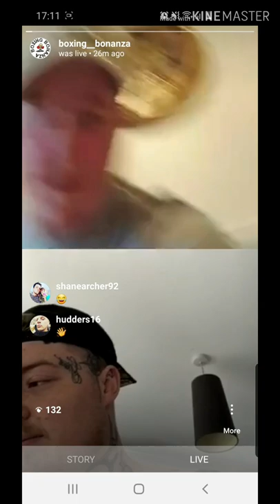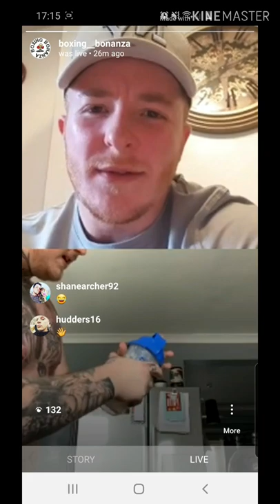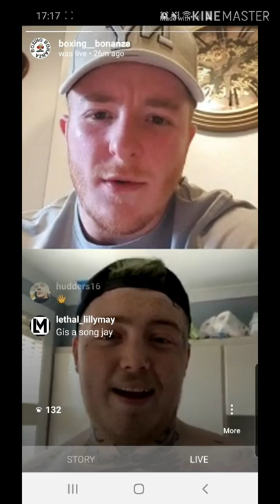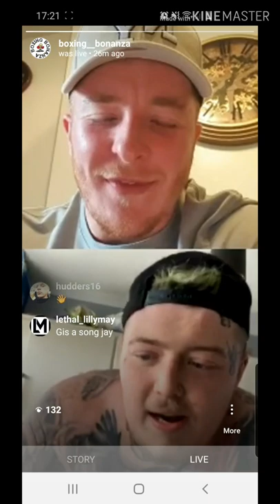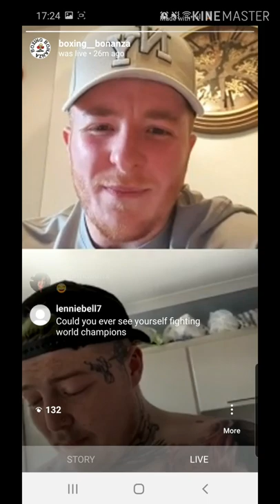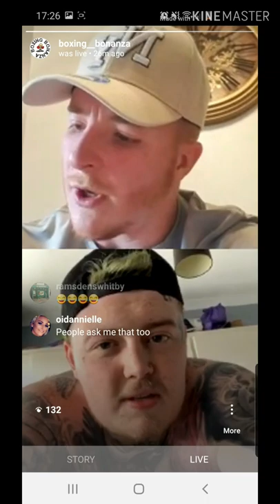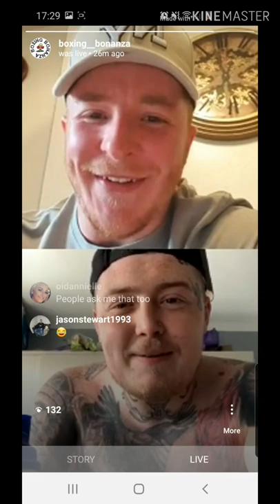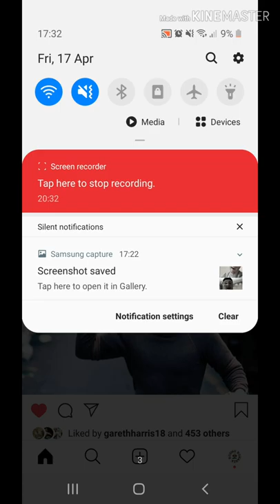Jay Mcfarlane - F*ck fighting John Fury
Cracking chat with the very honest Jay Mcfarlane, we talk about his short career as Frank Brunos body guard, dave Allen, supplements and more!